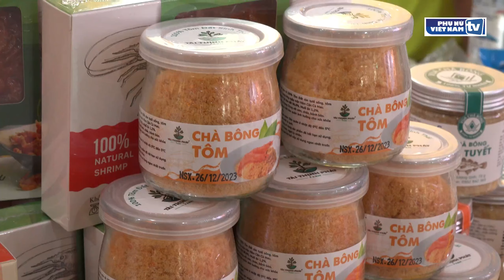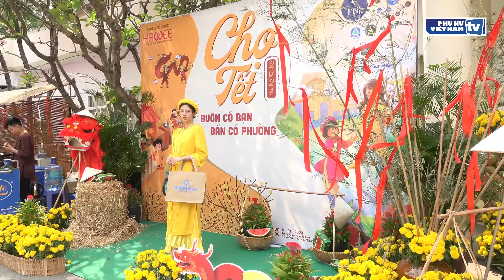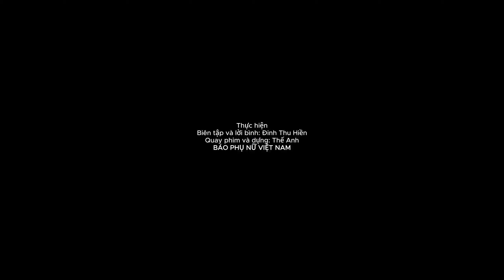Chợ Tết Việt 2024: Buôn có bạn, bán có phường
Chợ Tết Việt 2024 diễn ra một ngày duy nhất 11/1 do Hội nữ doanh nhân TPHCM tổ chức. Phiên chợ năm nay có chủ đề Buôn có bạn, bán có phường, là cơ hội giao thương hiệu quả, giải quyết nhu cầu bán hàng, tiếp thị mùa cuối năm, chuẩn bị cho năm mới của các nữ doanh nhân.